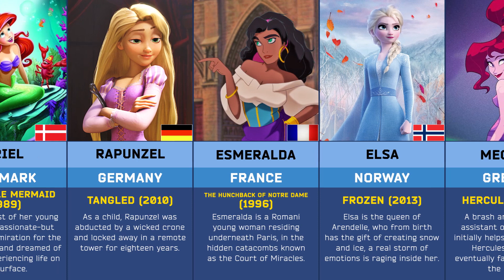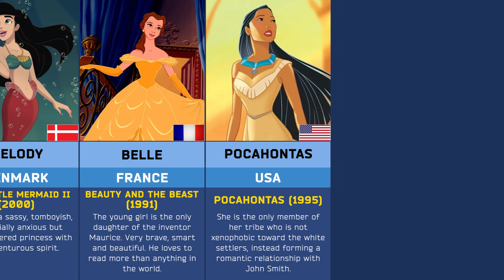Popular Disney Princesses From Different Countries (disney world)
Popular Disney Princesses From Different Countries:
Every year we see new cartoons that capture the attention of both enthusiastic children and adults throughout the world. It's interesting that these TV stories can look different in many countries.
Measure world found cartoons from different parts of the globe in which characters and plots repeat or resemble each other in many ways. We invite you to compare their similarities.

Comment: Which Cartoon you like the most and what's your Favourite Cartoon Characters.

Created by 'Measure world'.

 disney world